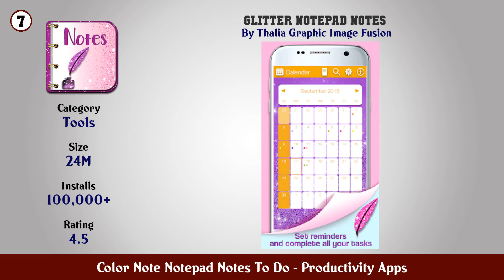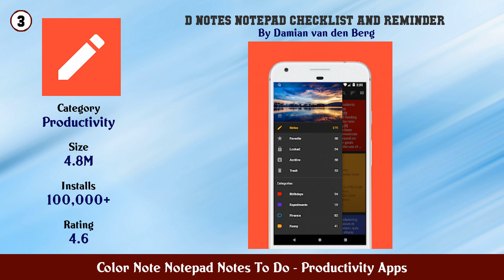Top 10 Color Note Notepad Notes To Do Android Apps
In this video we have listed Top Color Note Notepad Notes To Do Android Apps. This video is for information and reference purpose only.